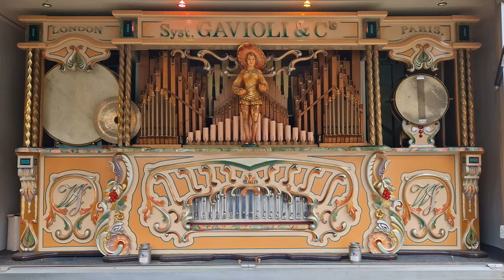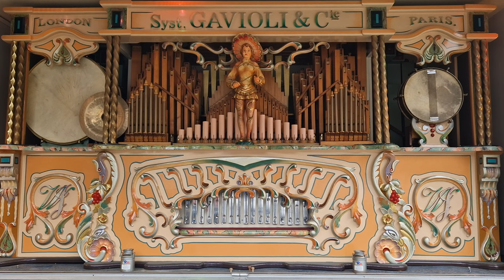Infernal Galop "The Can Can" 89 key FAIRGROUND ORGAN Gavioli Mechanical Music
Offenbach's "Infernal Galop" (aka The Can Can) from Orpheus in the Underworld, played on this magnificent replica Gavioli.

The organ has  315 pipes emulating instruments from trombones to trumpets, clarinets to piccolos, cellos to violins, and percussion comprising bass drum, snare drum and glockenspiel. Some of which are from an old Mortier organ, and indeed the key frame is an original Gavioli example, as the organ plays standard G4 scale 89 key book music. However it is built in an extremely compact case to achieve a big sound from a modestly sized display trailer that can be towed with a car instead of an HGV tractor unit.